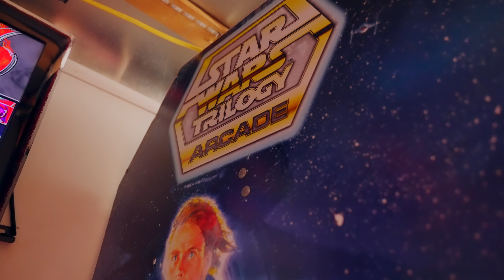LOOK Trailers: Trailer Life, with Josh Holston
In this special segment we talk with Josh Holston, proud owner of The Party Trailer Mobile Arcade. Josh utilizes two cargo haulers to run his very own arcade business. He frequently travels to parties, weddings, and any event in-between. Here at LOOK we take pride in the creativity our patrons have and continue to showcase bringing their passions to life with our trailers.

You can find Josh and his Business on Facebook